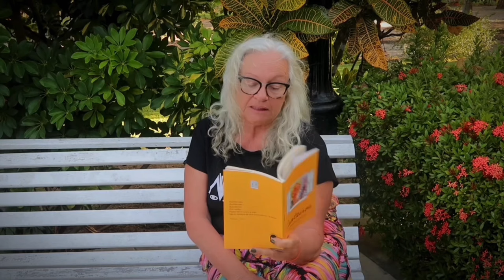A arte de uma poeta (Ana Maria Barrozo)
Músicas

Vida ( João Marinho/ Ana Maria Barrozo )

Manda houve e ver ( Paulo Façanha/ Ana Maria Barrozo/ Roberto Mendes )

Falas, pra que? ( Ana Maria Barrozo/ Lígia Pinheiro )

StudiosBeta : Brasília Df

Arte coletiva.